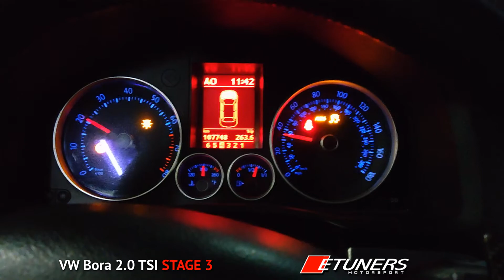VW Bora GLI 2.0 TSI Stage 3 - 313whp 500nm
Programación real 100% a la medida con una ganancia máxima de 50 hp y 75nm sobre una programación de otra marca que ya tenía. Todo hecho con las mejores herramientas y procesos. El mejor aumento de potencia posible con todas las evidencias y hecho frente al dueño. Proceso 100% seguro para todo el motor y turbo.

Este carro ya estaba programado por una marca X en teoría "custom". En estos casos hacemos un diagnóstico completo para estar seguros que hay posibles ganancias. Ya que lo esperado es mejorar el vehículo y no dejarlo igual cobrando por un proceso. Si no hay mejoras no cobramos programación y se deja como estaba.

En el análisis encontramos:
* La computadora solicitaba máximo boost  en todo momento desde 2000rpm.
* Todos los mapas de avance de chispa estaban stock. Esto desperdiciaba torque y potencia.
* Inyectaba 12.4 AFR de mezcla desde 2000rpm aunque el turbo cargue 1000rpm o más alto. Genera consumo excesivo y bujías con carbón en poco tiempo.
* Arboles de levas no programados aunque el carro tiene un turbo k04 más grande al original. Esto aumenta el lag y reduce la potencia en altas rpm
* Ocultaron muchos errores relacionados con problemas de boost para que el scanner nunca los muestre.
* Re escalaron el sensor map para que marque menos presión aunque sigue usando el original.

Con todo esto encontrado, pudimos prometer un carro con muchisimo más torque y un poco más de potencia. Tal vez quien programó le parece que estaba de la forma correcta. Para nosotros debe hacerse de una forma muy diferente y realmente a la medida de las piezas. No solo poniendo el turbo al máximo.

Con nuestra programación el turbo está menos forzado, consumirá menos combustible, será más eficiente, con menos lag, más potencia final y mucho más torque.

Aún así faltan nuevas pruebas ya que la válvula de alivio estaba fugando por desgaste y con eso ya corregido. El carro debe arrojar más potencia.

El proceso fue así:
🔥1. Removimos la programación que contaba con muchas cosas que para nuestro criterio no deben trabajarse así.
🔥2. Usamos un programa stock para esa versión de software y empezamos a trabajar sobre el. No editamos o trabajamos sobre programas de terceros por seguridad.
🔥3. Cargamos nuestra programa base y hacemos una prueba nueva en dinamómetro para revisar la potencia ganada y donde podemos empezar a realizar mejoras.
🔥4. Editamos el programa base y cargamos una nueva versión. Con esto hacemos otra prueba en dinamómetro para seguir revisando puntos a optimizar para dejar el carro en su mejor punto.
🔥4. Luego de repetir multiples veces el paso anterior. Damos por terminado el proceso de programación a la medida. Esto cuando vemos que todo ya está en su punto perfecto y no hay más opciones posibles de mejora.

Nuestro consejo es siempre exigir el proceso hecho en dinamómetro a cualquier marca o empresa. Donde se pruebe stock, modificado y se puedan ver las ganancias prometidas.

🚨Una de nuestras garantías es devolución de dinero si removemos una programación de otra marca y al colocar la nuestra no hay una mejora en el vehículo. Somos expertos y nunca nos ha pasado un caso así🚨